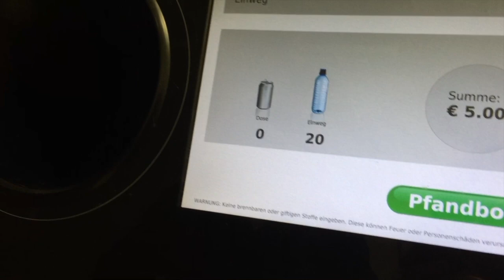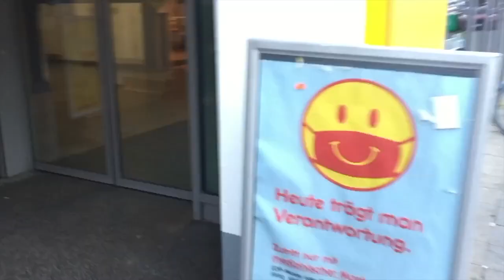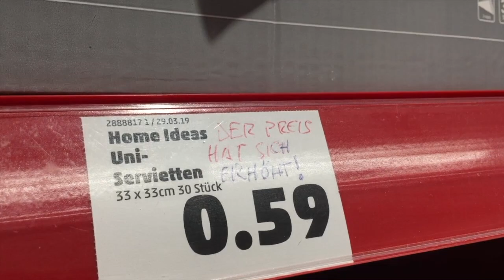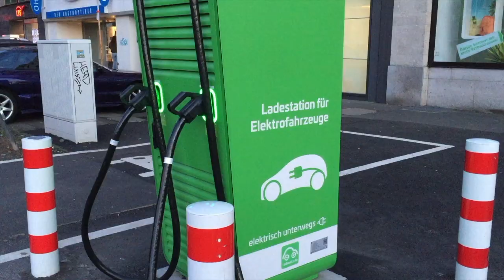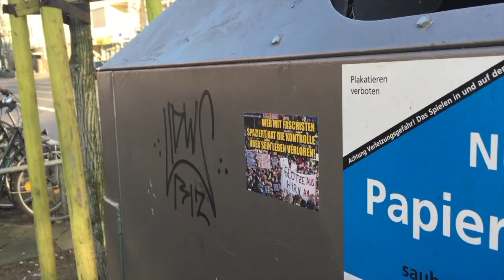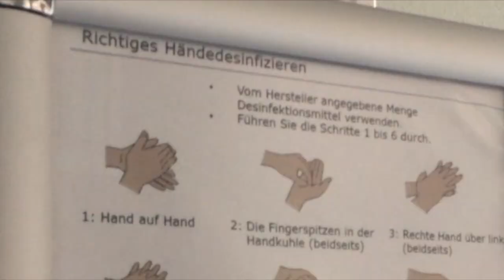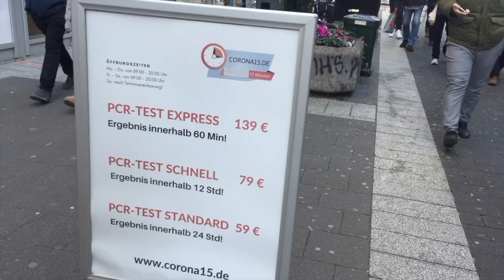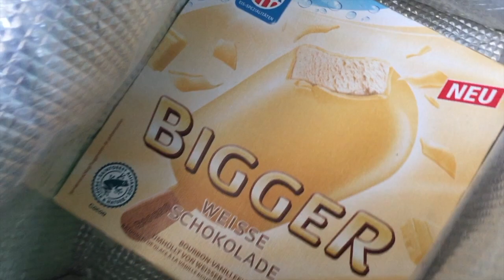Guarda, Corri, Piega, Gira... 28 Febbraio - 5 Marzo, Camminando Vlog!